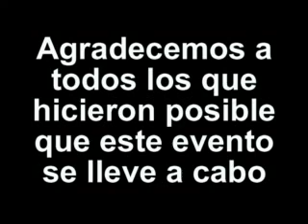EVENTO DE LA ASOCIACION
EVENTO DEPORTIVO Y ALMUERZO FAMILIAR DE LA ASOCIACION DE TALAREÑOS RESIDENTES EN LIMA